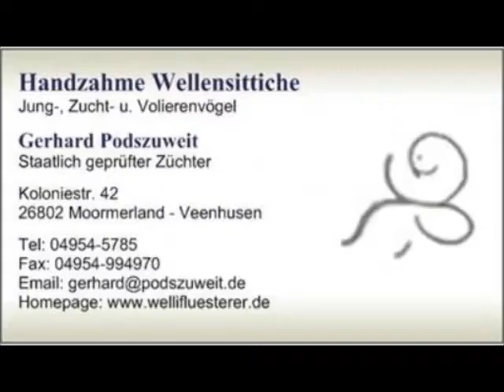2017 08 15 Die Marion und Volker Vögel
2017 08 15 Die Marion und Volker Vögel